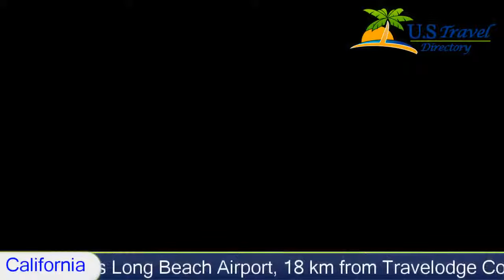Travelodge Commerce Los Angeles Area, Commerce Hotels - California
Travelodge Commerce Los Angeles Area 2 Stars Commerce, California Within US Travel Directory Set in Commerce in the California Region, 3.4 km from Commerce Casino, Travelodge Commerce Los Angeles Area boasts a year-round outdoor pool and hot tub. Guests can enjoy the on-site bar.
All rooms have a TV with cable channels. Some rooms have a seating area for your convenience. Rooms come with a private bathroom fitted with a bath and bath or shower.
You will find dry cleaning services at the property.
The nearest airport is Long Beach Airport, 18 km from Travelodge Commerce Los .

Hotel Location :
 Travelodge Commerce Los Angeles Area, 7810 E Telegragh Road CA 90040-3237, USA